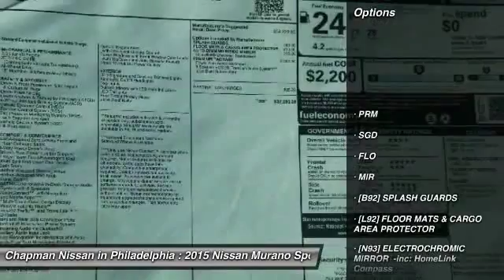2015 Nissan Murano N25643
2015 NISSAN MURANO Philadelphia, PA
Stock# N25643